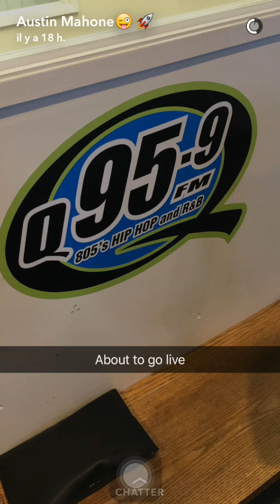Austin Mahone live on radio - snapchat - january 3 2017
Austin Mahone on snapchat february 3 2017, live on radio !
Username : hhhhh